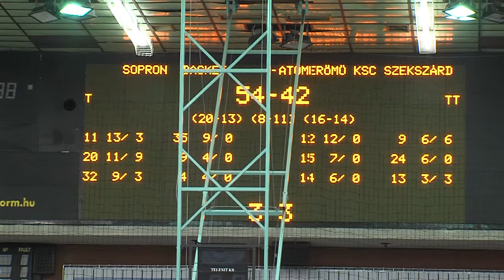Női kosárlabda Magyar Kupa KSC Szekszárd ezüst érem 20200310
A harmadik negyed végéig partiban volt a KSC Szekszárd a Sopron Baskettel szemben a női kosárlabda Magyar Kupa idei, Pécsett lezajlott döntőjében, hat pontra voltak a  címvédőtől.  A hőn óhajtott áttörés az utolsó játékrészben nem következett be - éppen ellenkezőleg... Az utolsó játékrészben már "belefáradt" Djokics Zseljko csapata abba a tempóba, amit azt megelőzően harminc percen át diktálni próbált a több nemzetközi szinten is minőségi játékossal rendelkező Sopronnal szemben.